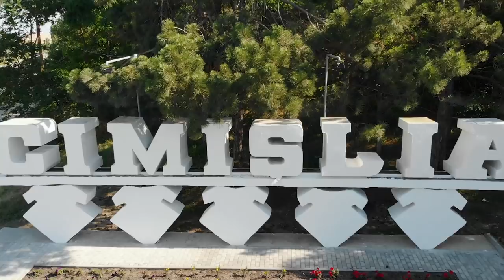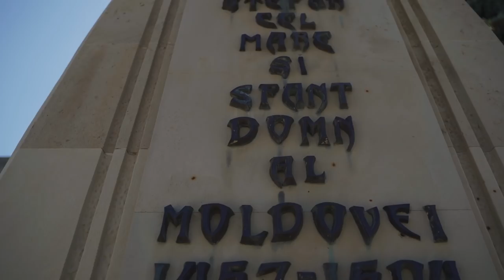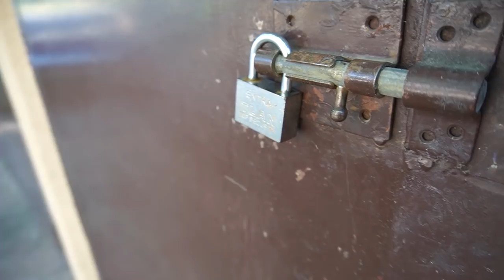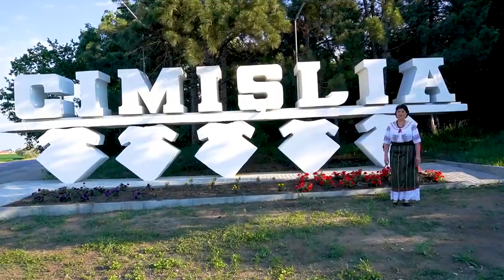CIMIȘLIA - 400 DE ANI DE LA PRIMA ATESTARE ISTORICĂ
Legenda Cimișliei recitată de Doina Danielean. În rol de Cimiș - Victor Cebotari, Lia - Elena Untilov-Cebotari.
Piese interpretate de: Legenda, Cimișlianca, Cimișarii cu primarul orașului Cimișlia, Sergiu Andronachi, Anișoara Prisăcaru, Leonid Nenescu, Ioan Cristian Trofanov și Maria Prodan.
Filmat și montat de Frunză Andrei și Silvica
Clipurile Anișoarei Prisăcaru filmate și montate de Sergiu Sava
Film realizat cu suportul Primăriei Cimișlia